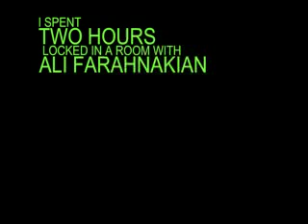Two Hours w/ Ali Farahnakian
I spent two hours in a room with former SNL writer Ali Farahnakian, and edited down to this animated film.